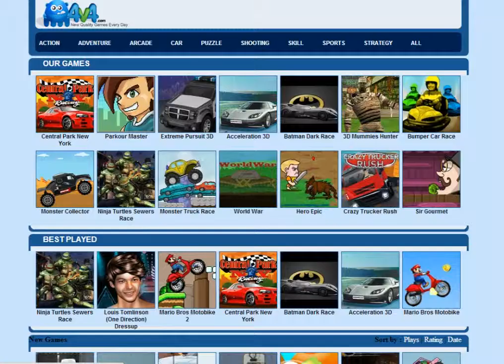Car 2 New Games car 2 Repair truck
IF YOU lIKE VIDEO PUT LAIK!
car 2
car 2
Car 2
Car 2
Car 2
Car 2
Car 2
car 2
car 2
car 2
car 2
CAR 2
CAR 2
car 2
car 2
car 2
car 2
CAR 2